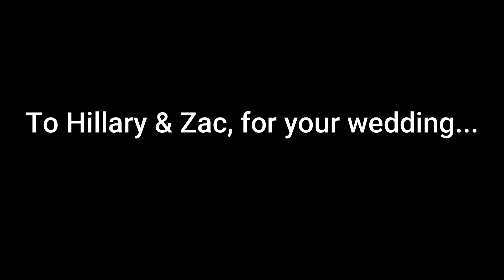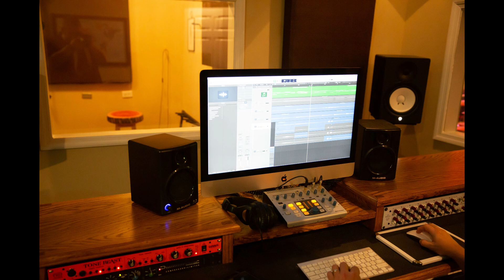Hill & Zac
We love you!